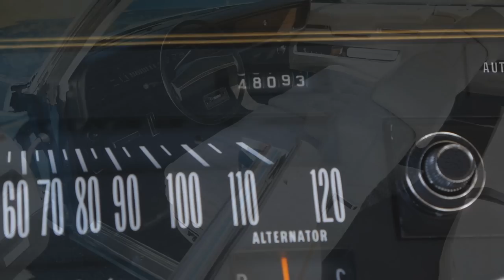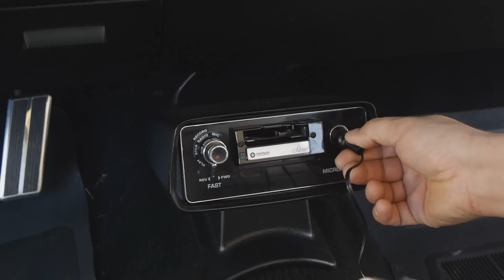Gorgeous 1972 Chrysler Imperial LeBaron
1972 Chrysler Imperial LeBaron. A benchmark in its day, that
still holds true.  This particular vehicle is a wonderful example of good taste. Ordered
new on April 10th 1972 by a woman in her mid 40’s, she picked out a
glorious combination of colors and options.

Standard options included:

- Light package
- Front seat side shield
- Front foam seat cushion
- 70 Amp battery
- Tinted glass
- Tinted windshield
- Remote controlled mirror
- Single air conditioning
- Electric clock
- 3 Speed wipers
- Undercoating with hood insulation
- Cornering lights
- Fasten seatbelts reminder light
- Wheelhouse opening skirts
- Power windows
- Rear seat speaker
- Power antenna
- Rim blow steering wheel

Choice options on this car:

- Imperial accessory group
- Rear window defogger
- Single with ATC (Auto Temp II)
- Electronic ignition
- Automatic speed control
- Power bucket or 50/50 seat
- Power vent windows
- Power door locks
- Power deck lid release (Vacuum)
- Radio AM/FM search tuner
- Standard size white walls
- Coral Turquoise Metallic exterior
- White vinyl top

Other options equipped on this car that have unknown origin:

- Safeguard sentinel lighting
- Automatic headlights beam changer
- Cassette

Once in Joe’s possession, he got the car running after a stint of 5-6
years of sitting. Installed a new battery and began to shake out any
nonworking items. After a few hours we found the list to be quite short.
Not much in the way of nonworking items on this car. The engine ran
fantastic, however needing new gaskets. The cassette player did not
function, and neither did the antenna. The air conditioning system was
not fully operational, but the rear A/C did work. It had a full charge
of R-12 (removed with the engine, later details on that). Once moving
again, driving the car was a wonderful experience. The power disk
brakes operate flawlessly and also are beyond excellent at higher
speeds. The underside of the car is “Northern Clean”
not southern Arizona clean. There is a difference. There is
rust on the original untreated, ungreased areas of the chassis and
floor. No rot, no holes. Just a solid old car that was not driven much
in its life. It is a driver quality underside, not a museum
piece.

The engine was removed, along with the A/C charge, compressor and lines had to be moved out of the way to get the engine out. It was
degreased along with the engine bay and chassis components up front. Disassembled the engine leaving the cylinder heads on. Replaced all
the freeze plugs, gaskets, sparkplugs, timing chain and water pump. All bracketry and
hardware was cleaned up and detailed or repainted along with the
engine bay. Once reassembled, the engine received a new coat of
Chrysler blue. It still sports the original spark plug wires!

The cassette player had broken belts, so ordered new and replaced.
Cassette is operational, and is IPod ready with a cassette adapter.

The car is a real head turner, and would say it stacks
up among the nicest ’72 Imperials in the country.